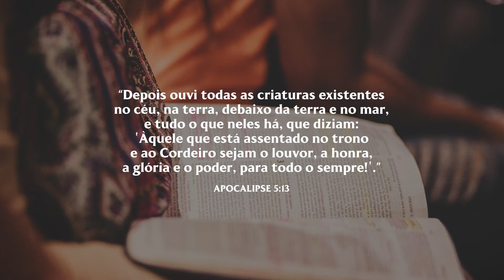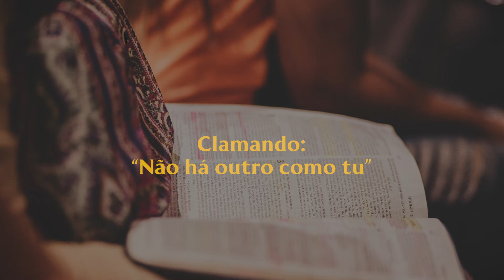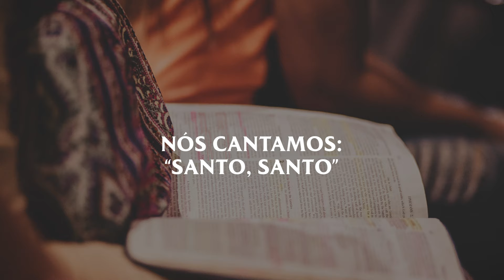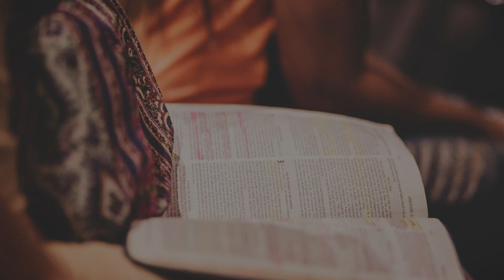MAJESTADE REI | fhop music (Lyric Video)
LETRA:
Majestade Rei
Totalmente Santo

Assentado sobre o Trono
Nós cantamos: "Santo, Santo"

A Florianópolis House of Prayer é um centro de oração e adoração que se expressa na forma de casa de oração, base missionária e igreja local. Localizado no coração da ilha de Florianópolis, o FHOP nasceu de um desejo de fortalecer a Igreja de Cristo no lugar de intercessão por todo o Brasil, através de oração persistente e adoração movida pela beleza de Jesus.

A fhop music é o som da casa de oração.
Ela é constituída por ministros que buscam incessantemente por mais intimidade e conhecimento de Deus através das Escrituras, da oração e da adoração.
DISCOGRAFIA:
- Nossa Adoração (Ao vivo da Sala de Oração) - 2016
- Onething - EP Acústico - 2017
- Grandes Feitos (Ao vivo - Onething 2017)
- Ousado Amor (Reckless Love) [Single] - Emi Sousa  - 2018
- Ele Vem [Single]  - Bruno Gusmão  - 2018
- fhop live - parte 1 - Dia e Noite [EP] - 2018
- Emanuel [Single] - Filipe Hitzschky feat. Gabriela Figueiredo - 2018
- fhop live - parte 2 - Sem Cessar [EP] - 2018
- Seu Amor Me Venceu [Single] - Talita Cantazaro - 2018
- fhop live - parte 3 - Até Que Ele Venha [EP] - 2018
- fhop live - parte 4 - Em Majestade [EP] - 2018